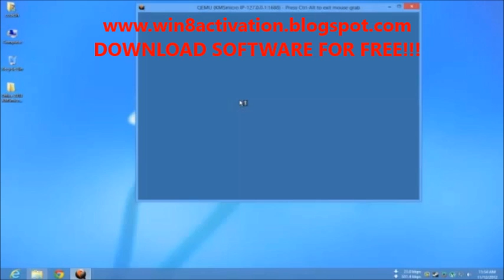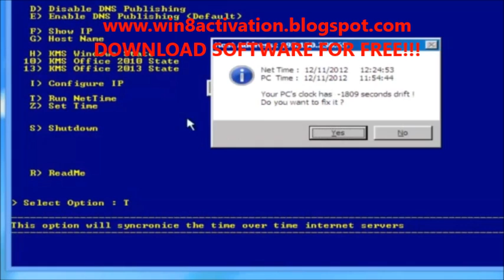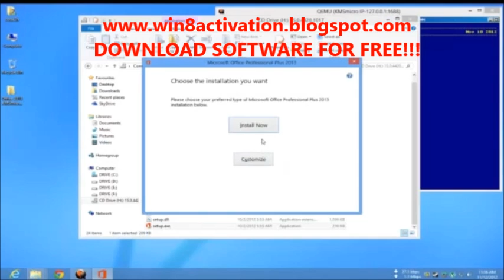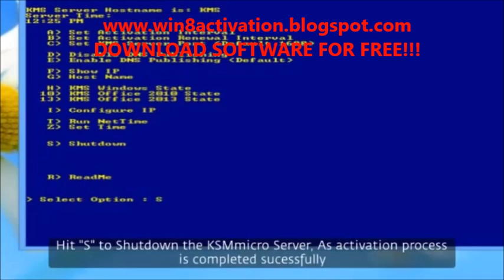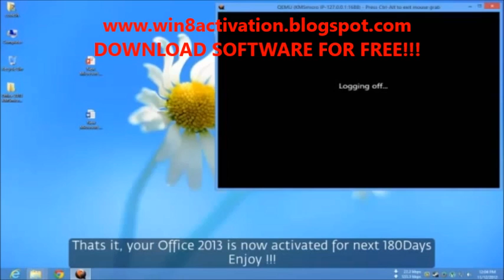Latest Microsoft Office 2013 KMS Activator x64 & x32bit